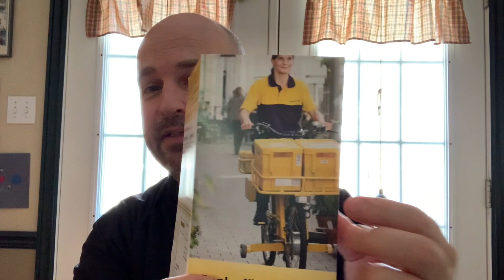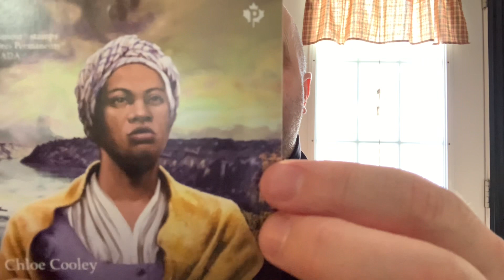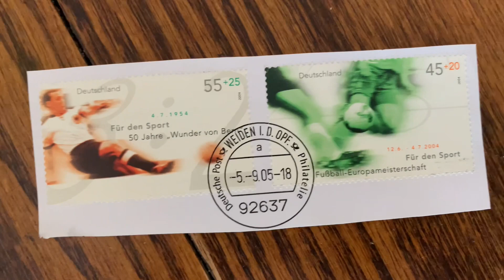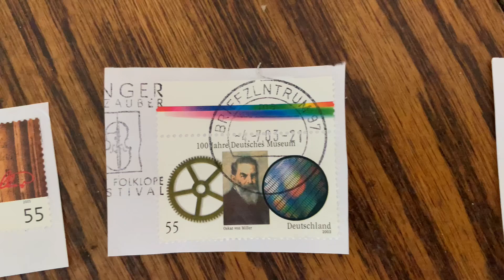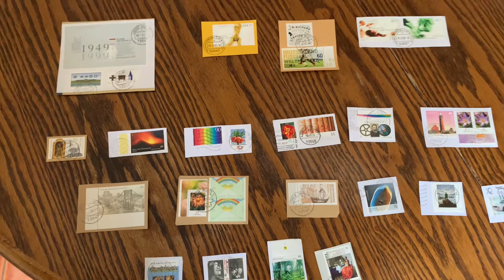Philately Stamp Gift and New Issue Jan 2023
Let me show you some stamps sent from Germany. Plus there is a new Issue stamp from Canada Post on January 30 2023.

To Contact

Stn Main
Moncton, NB
E1C8R9
Canada